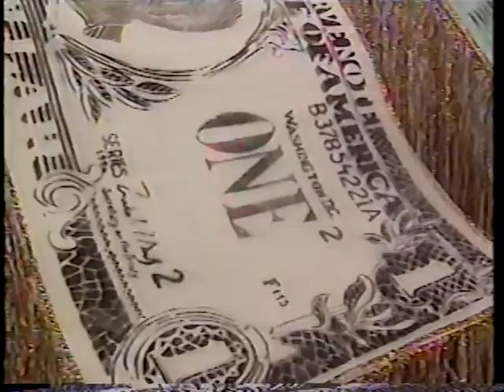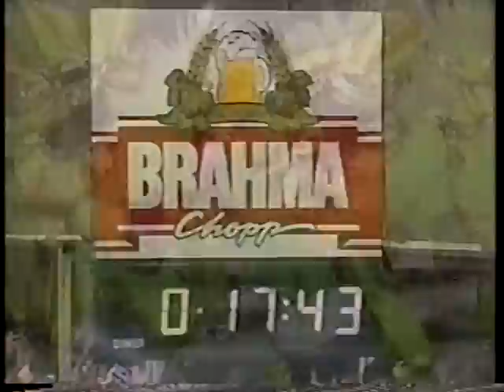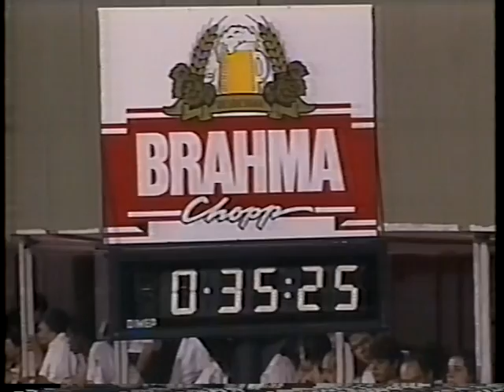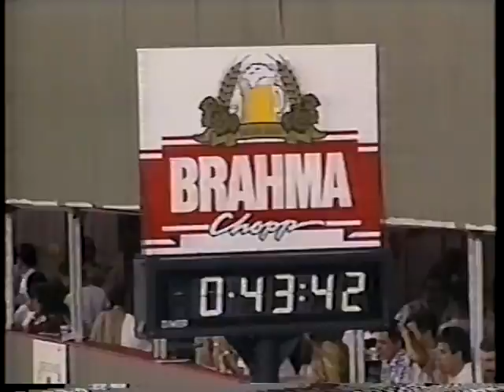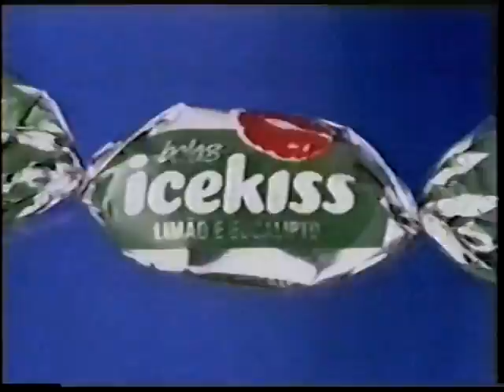Desfile Completo Unidos do Peruche 1995 - Globo